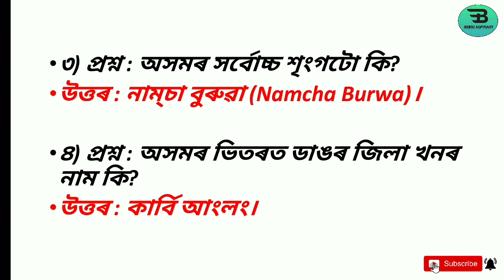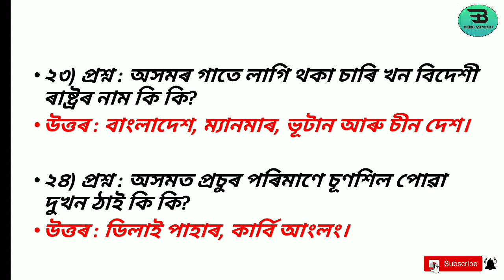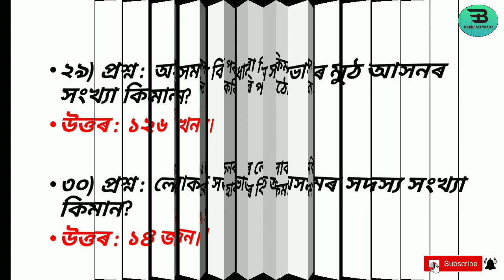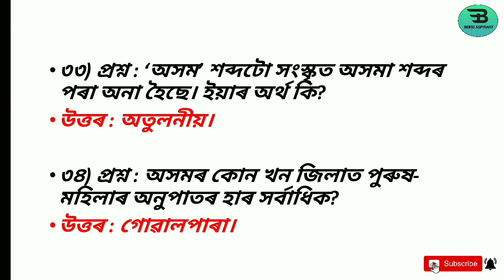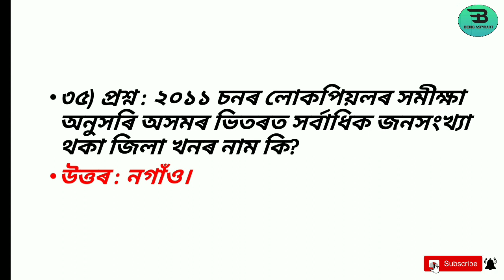অসম ভূগোল | ৩৫ টা প্ৰশ্নোত্তৰ অসমীয়া মাধ্যমত | Assam Police Constable & Sub Inspector/ Forest Exam👮